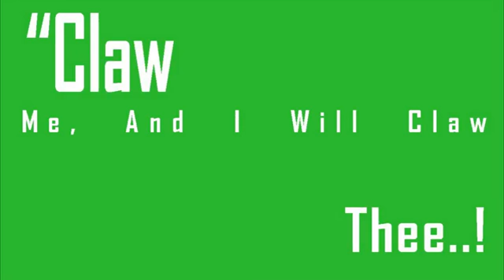Air 80 Tint